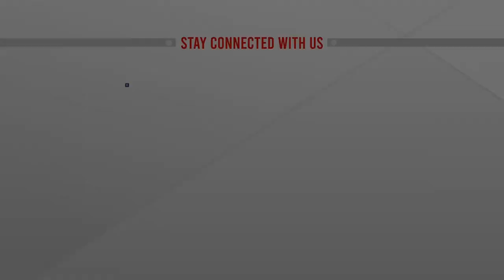নির্বাচনের সময় সহিংসতা এড়াতে সংলাপের তাগিদ জাতিসংঘের | UN Human Rights Chief | ATN News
নির্বাচনের সময় সহিংসতা এড়াতে সংলাপের তাগিদ জাতিসংঘের | UN Human Rights Chief | ATN News | bangla news |  bangladesh news | latest bangla  news | latest news | top bangla news